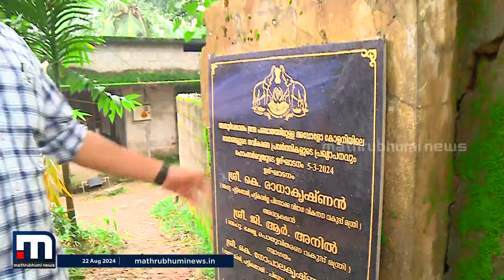''മഴ പെയ്താല്‍ വെള്ളം മുഴുവന്‍ അകത്താണ്.. സര്‍ക്കാരേ...ശരിക്കും കാണൂ... ഇതാണ് ഞങ്ങളുടെ വീട്.. ''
മഴ പെയ്താല്‍ വെള്ളം മുഴുവന്‍ അകത്താണ്.. പട്ടികവർഗക്കാരുടെ ജീവിതദുരിതം ഒഴിവാക്കുന്നതിൽ സർക്കാർ പരാജയമെന്ന് തെളിയിക്കുകയാണ് തിരുവനന്തപുരം ആണ്ടൂർക്കോണത്തെ  കാഴ്ചകൾ.

Happy viewing!